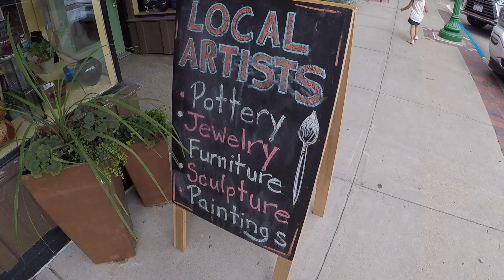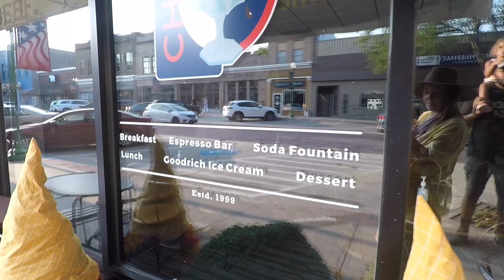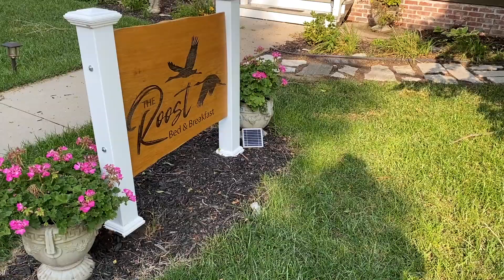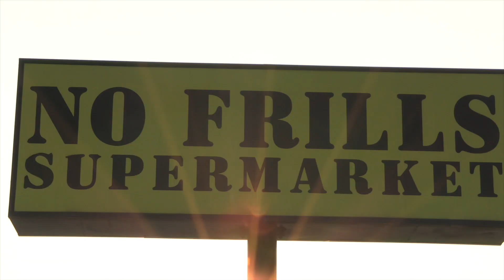Exploring Nebraska: The Small Town of Ashland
Hello everyone
We decided to check out Ashland Nebraska today, a cute small town about 30 minutes outside of Lincoln. Ashland has a population of 2523 residents. Ashland was voted top 10 most beautiful cities in Nebraska, everyone in town seems very friendly and I definitely get the “Nebraska nice” vibe there. The brick streets are lined with trees and it just has a quaint, inviting feel to it. There are a few restaurants in town, that I would say are family friendly and a couple coffee shops if you are in need of a latte. We really enjoyed the glacier till tasting room which is located downtown, you can’t miss it. It’s a Fun spot to hang out for a date night or have a birthday party or even hang with the fam. We tried a couple of their ciders and the red wine, highly recommend stopping in for a drink or an amazing charcuterie board. Ashland is also known for  their strategic air command and aerospace museum, wildlife safari park and the iron horse golf club. There really is something for everyone in this small town. Cellar 426 winery is a cool spot to stop in and have a glass of wine. The grounds are surrounded by vineyards, trees and a great big grassy area with a outdoor stage where local musicians will perform in the summer, we definitely want to come back to on of their events. It’s a Great place for a girls day or again bring the family with you, it has a laid back relaxing vibe. Cellar 426 is located just outside of town, but definitely worth the stop.

                     ✌️How we stay social ✌️